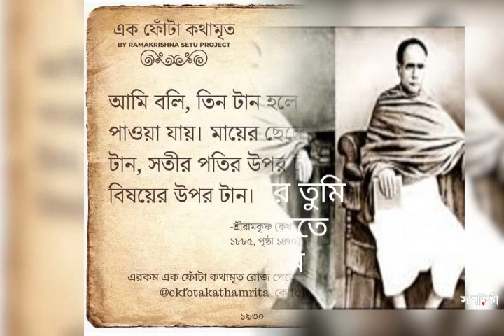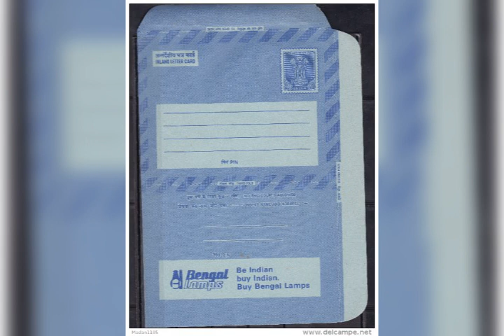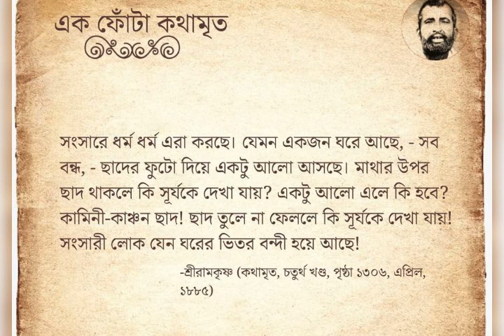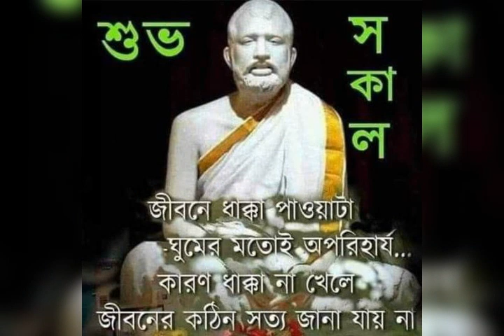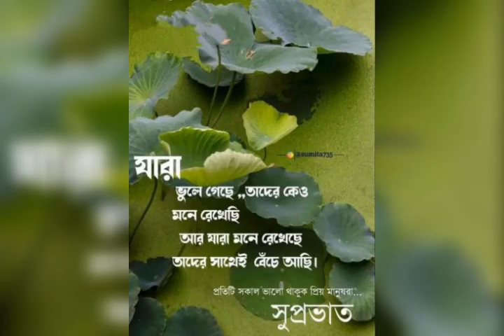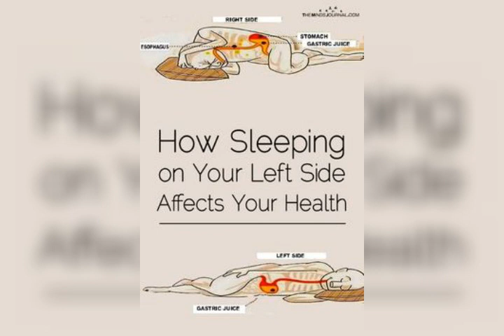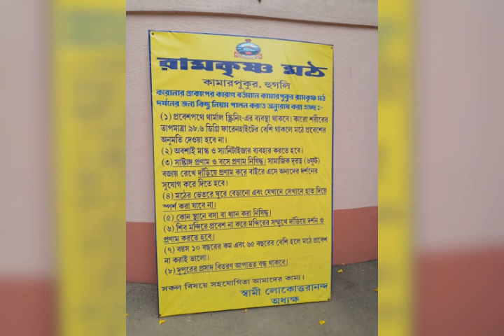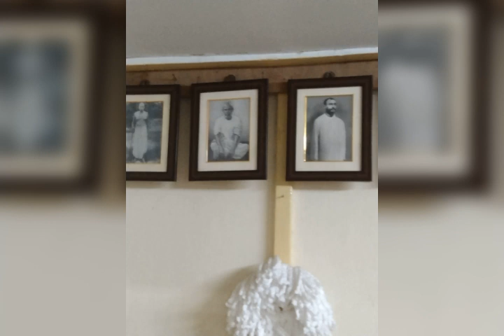30 July 2024 Ajker Sharanagata.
Alor -Parash-Laguk-Prane
92.7 BIGFM ER Bhorer Anushthan Sharanagata